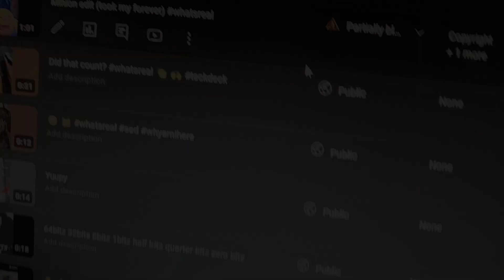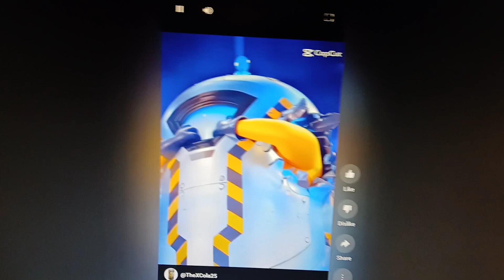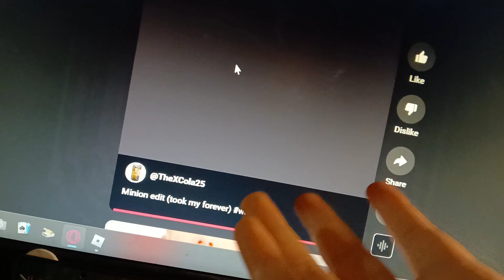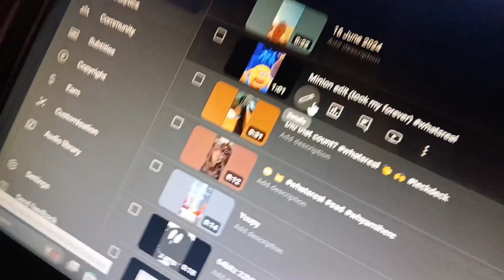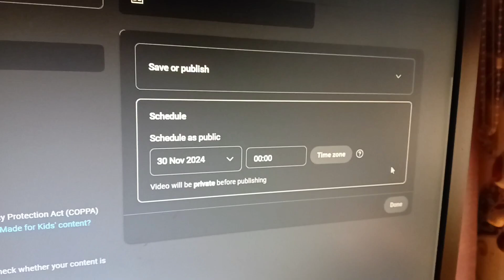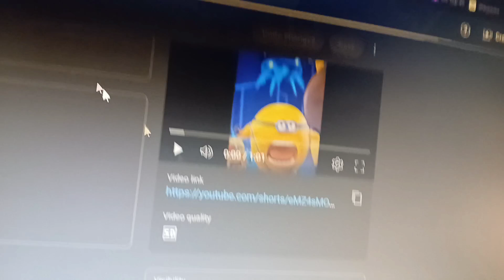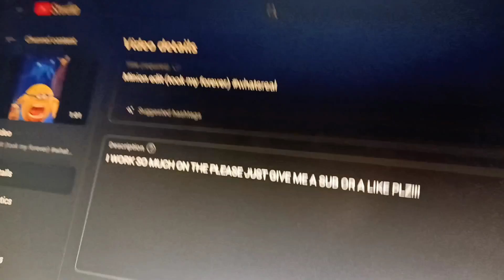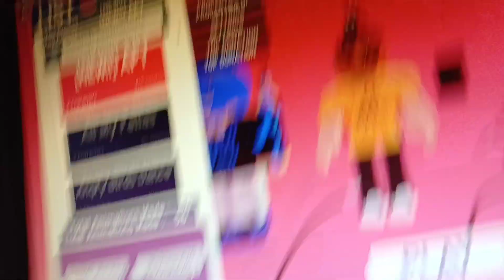Youtube got me ©️ (New video coming out